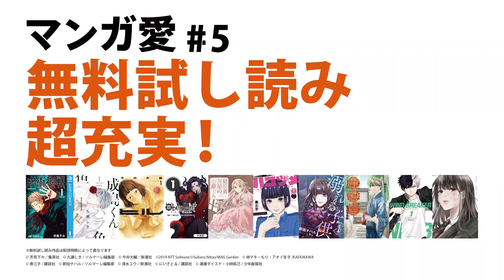中条あやみ、柄本時生から告白され小悪魔ぶり発揮？ コミックシーモア新CM「マンガ愛#1尾行篇」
俳優の竹内涼真さんと柄本時生さん、女優の中条あやみさんが出演するコミックシーモア新テレビCMが3月17日、公開された。竹内さんと中条さんがマンガ愛にあふれる兄妹を、柄本さんが兄妹の幼なじみを演じるCMシリーズで、新CMは同日から放送。

　CMは「マンガ愛#1尾行篇」「マンガ愛#5告白篇」の2種類。「マンガ愛#1尾行篇」は、おしゃれなレストランで､兄・竹内さんが好きな人を待っている中､兄にバレないように隠れて見守っている妹・中条さんと幼なじみ・柄本さん｡キザなセリフを言っている様子の兄を､離れたテーブルからコソコソ見ている妹が「（兄が）告白の仕方、マンガで学ぼうとしている？｣と幼なじみに話すと､幼なじみは「それ､わかる」と共感している様子。兄の姿に刺激され、「君への愛は､最大級です」と兄の動きとシンクロしながら言葉が溢れ、前のめりに妹へ告白する幼なじみだが……という内容｡

　併せてメーキングも公開された。